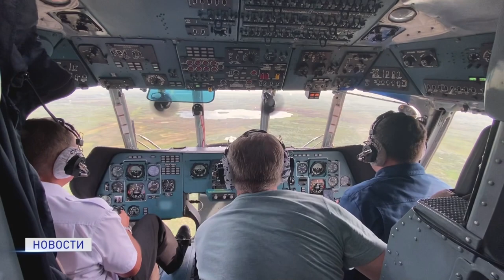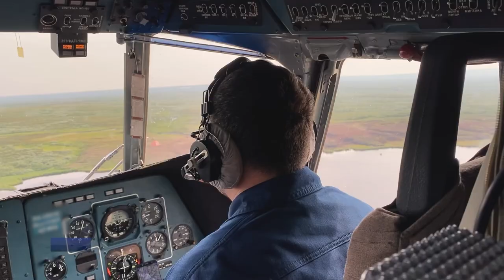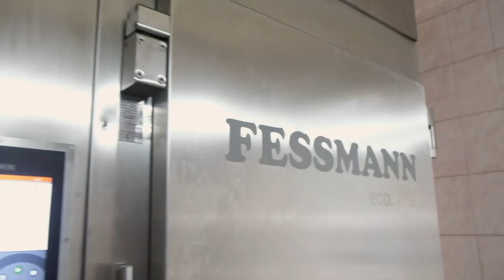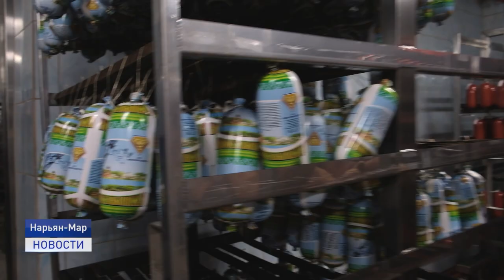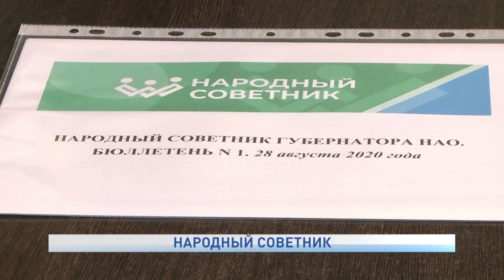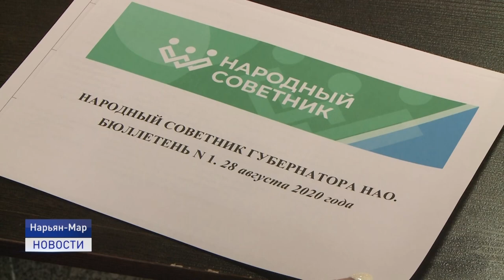Новости Ненецкого округа от 28.08.2020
Экипажам вертолетов, выполняющих рейсы по санзаданию к больным коронавирусной инфекцией будут начисляться надбавки. Ранее доплата за работу с пациентами с COVID-19 была положена только медикам.

Для нужд крупнейшего в Заполярье предприятия "Мясопродукты" будут построены дополнительные помещения. На эти цели задействуют федеральные средства.

Нарьян-Марскому АТП - 65. В нашем эфире расскажем об одном из старейших, динамично развивающихся и социально значимых предприятий Ненецкого округа.